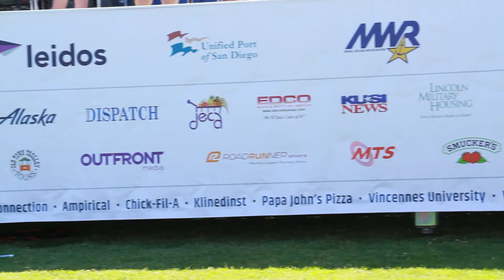Navy's Bay Bridge Run/Walk 2017 Sponsor 20S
The Navy's Bay Bridge Run / Walk allows participants to take in some great views of San Diego while also supporting the troops. This event raises money for the Navy's Morale Welfare and Recreational programs. The course starts downtown, includes a jaunt over the Coronado Bay bridge, and finishes with a  tour through Tidelands park. Runners will be provided with transportation back to downtown after completing this family oriented event.